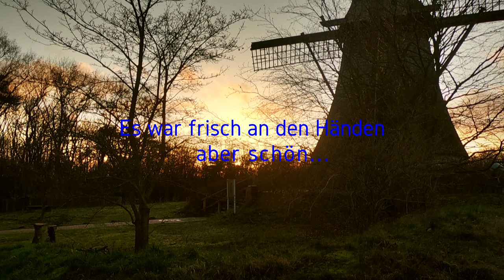DJI Mavic Mini Jungfernflug 2020 02 04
Die DJI Mavic Mini im Jungfernflug.
Kleiner Hinweis: Kauft euch keine Billiggeräte, die DJI Mavic Mini ist ein kostengünstiger Einsteigerkopter.